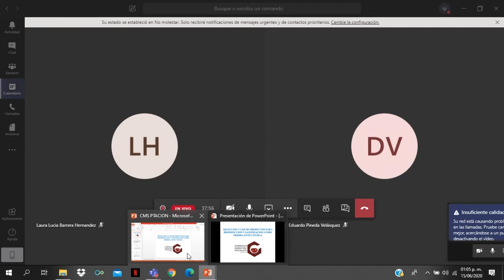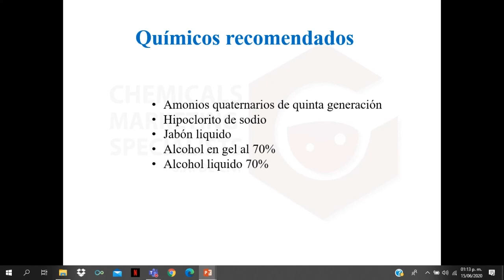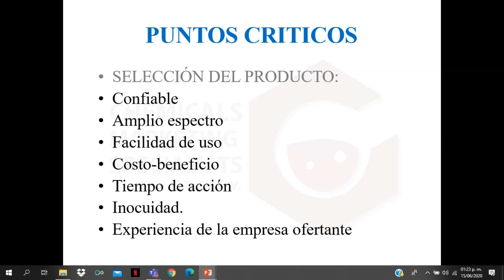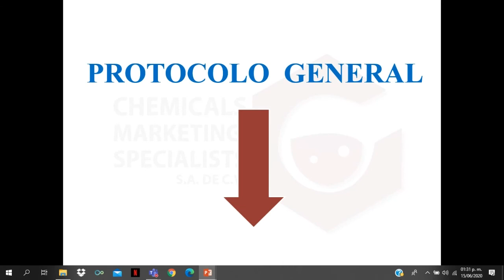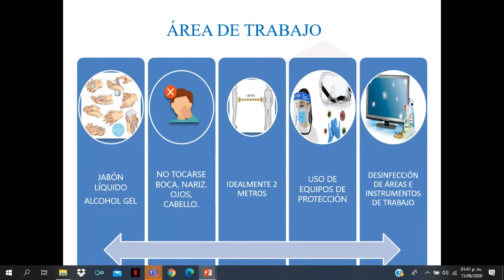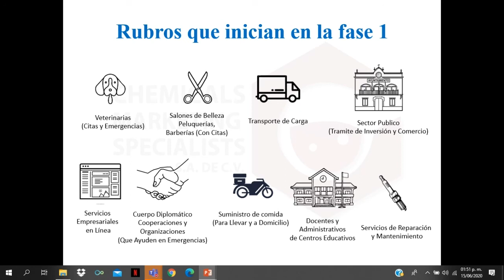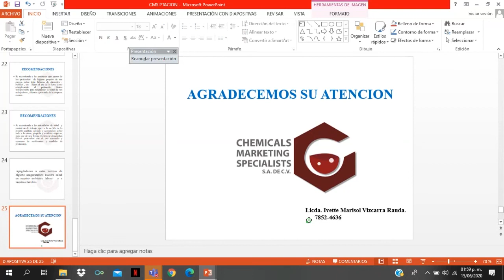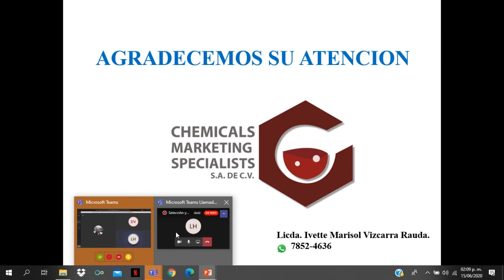Selección y uso de productos para la desinfección y sanitización como medida ante el COVID19